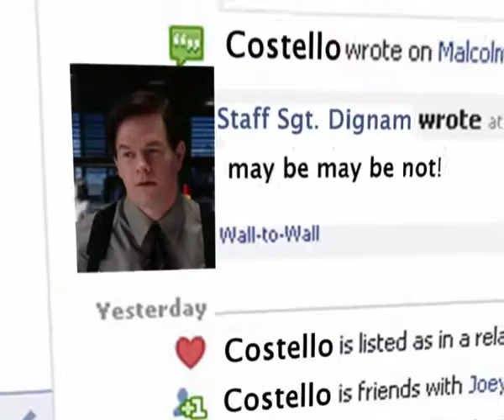Dubai ONE' - The Departed Promo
Voice Over by Miltiadis Kyvernitis